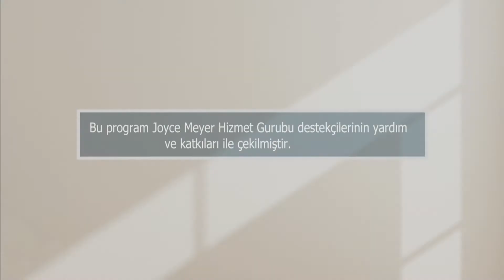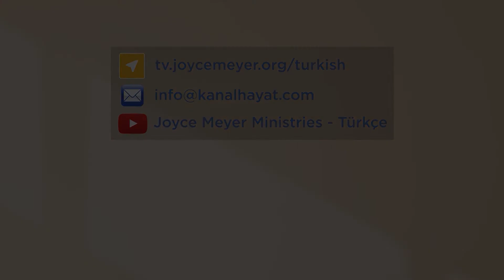Özgür Kalmak Bölüm 2 - Joyce Meyer